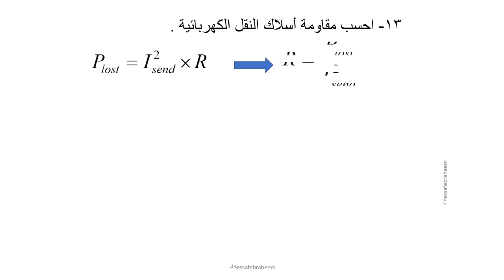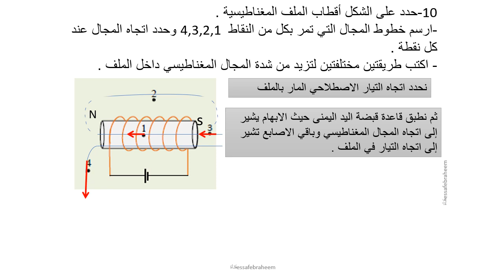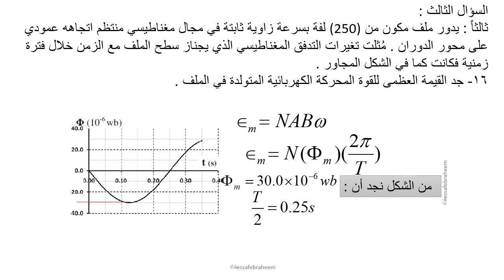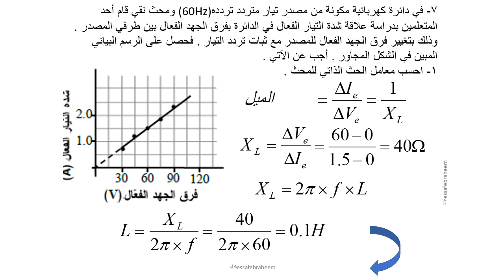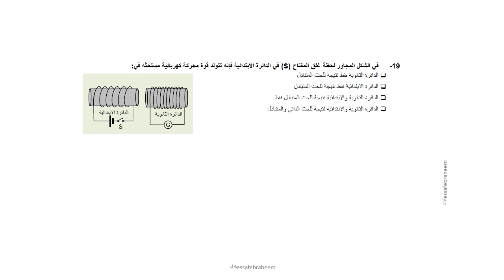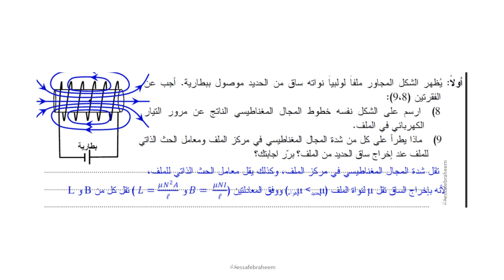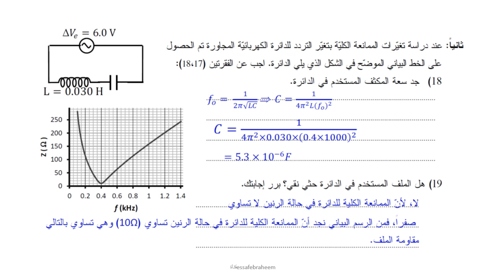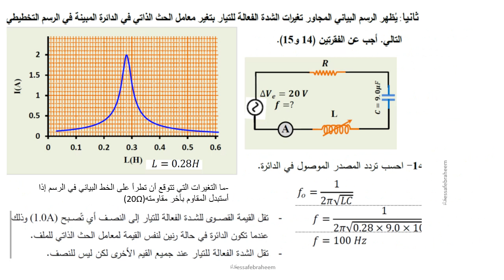فيزياء اسئلة اختبارات سابقة على الحث الكهرومغناطيسي و التيار المتردد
الجزء 30 ) 9(  دوائر التيار المتر دد
AC circuits